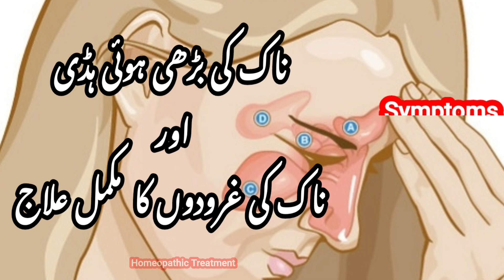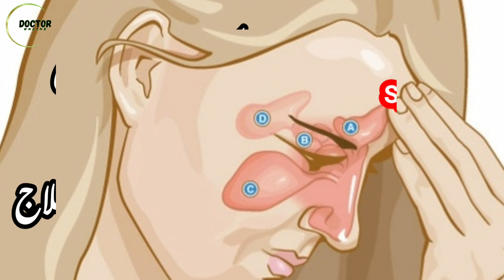ناک کی بڑھی ہوئی ہڈی کا بغیر آپریشن علاج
Assalam o Alikam This is Homoeopathic Doctor Waseem Ahmad and you are watching my YouTube Channel Doctor Online.Today the topic of my Video is the treatment of Dns deviated nasal septum with Homeopathic Medicine. in this video I have tried to guide completely about the Treatment and Homeopathic Medicines.

I almost try my best to Cure every Human being with Treatment of Homoeopathic Medicine as well my experience in Homoeopathy
deviated nasal septum in hindi
deviated nasal septum symptoms
deviated nose
deviated septum symptoms
deviated nasal septum exercise
deviated nasal septum lecture
deviated nasal septum selfless medicose
dns treatment in homeopathy
deviated nasal septum treatment
deviated nasal septum
DNS problem
better solution for deviated nasal septum control
dns solution Doctoronline
Dr Waseem Ahmad
homeopathic remedies
doctoronline
Homeopathy
Homeopathic medicine
homeopathic treatment
doctor online

In this video I have tried to explain what is the better solution for Deviated nasal septum with
easy Homoeopathic treatment